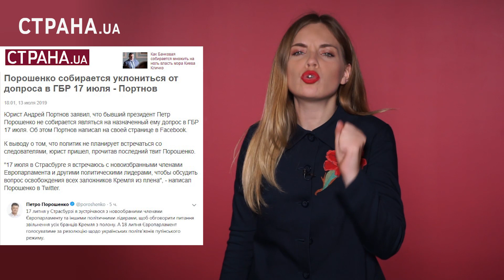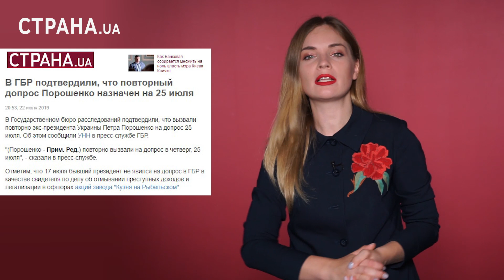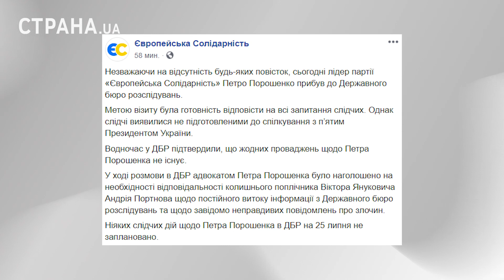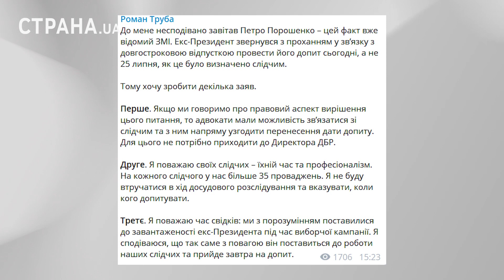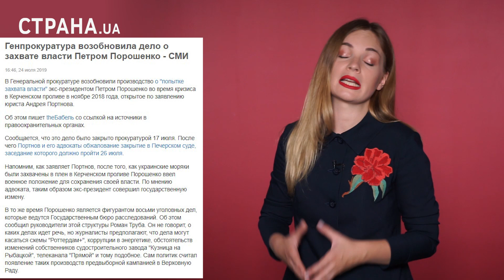От допроса до приговора. Когда посадят Порошенко | ЯсноПонятно #234 by Олеся Медведева